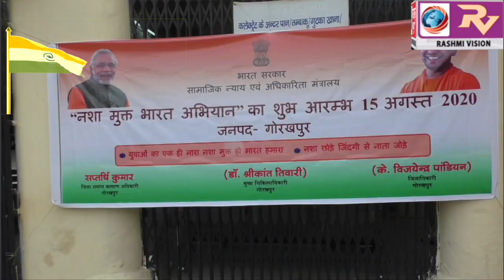स्वतंत्रता दिवस के अवसर पर नशा मुक्त भारत अभियान का जिलाधिकारी ने किया शुभारंभ, नशा की लत में जिंदगी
स्वतंत्रता दिवस के अवसर पर नशा मुक्त भारत अभियान का जिलाधिकारी ने किया शुभारंभ, नशा की लत में जिंदगी बर्बाद कर रहे लोगो की,की जाएंगी काउंसलिंग, जनपद को कराया जाएगा नशा मुक्त